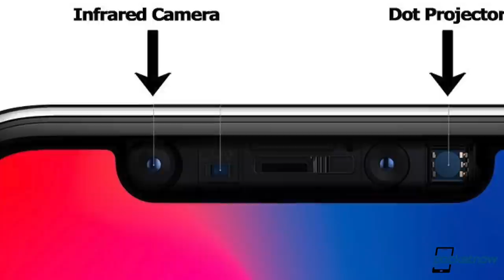iPhone X component problems, Microsoft Surface Pro LTE & more - Pocketnow Daily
Watch today's Pocketnow Daily as we talk about the Apple iPhone X and the delays caused by component issues. Then we talk about the Apple Watch Series 3, and how it might break sales records again. The Microsoft Surface Pro LTE follows as we finally have a possible launch date. The whole Sprint/T-Mobile merger is what follows, now that we get more credible information on how that would look. We end today's show with the recent Google Pixel and Google Pixel XL deals.

Stories:
- OG Google Pixel and Pixel XL have never been as cheap as Woot currently sells them /2017/09/27/first-generation-google-pixel-pixel-xl-woot-refurbished-deals
- Merged Sprint/T-Mobile network visualized in maps /2017/09/26/merged-sprintt-mobile-network-visualized-with-major-swathes-of-200mhz-holdings
- That long-promised LTE-capable Surface Pro is reportedly launching on December 1 /2017/09/27/microsoft-long-promised-lte-surface-pro-december-1-launch
- The Apple Watch ‘story’ has merely begun, and sales are already estimated at 33 million overall /2017/09/27/apple-watch-analyst-predictions-estimates-33-million-sales
- Things aren’t looking up for Apple’s iPhone X production, and Face ID is the reported culprit /2017/09/27/apple-iphone-x-production-slowed-down-face-id-trouble